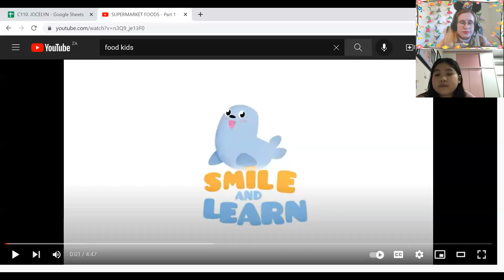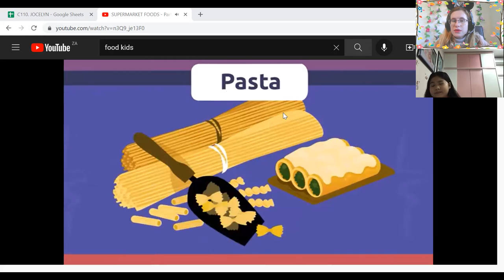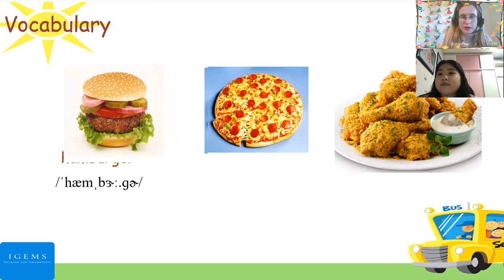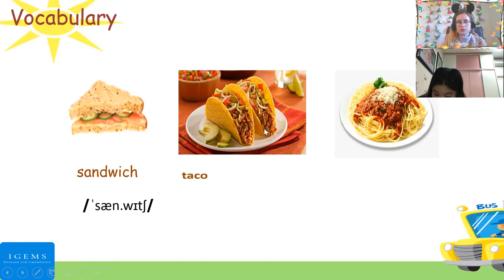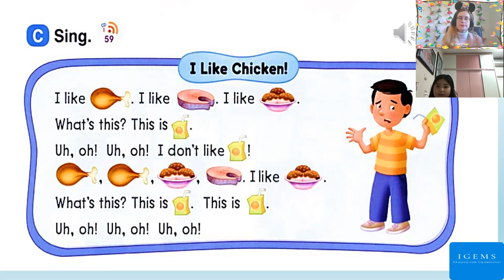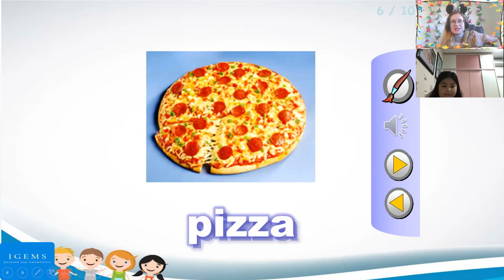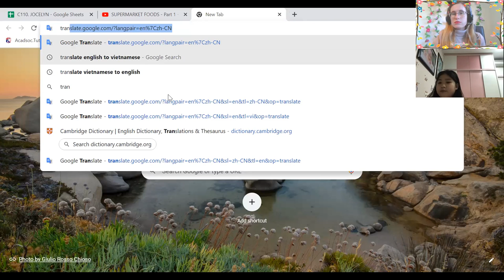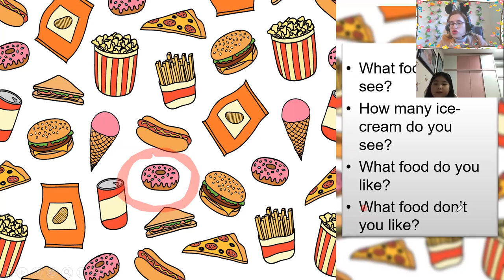18:00- 18.45. Amy Hoàng Lan Up1, unit 4, lesson 2